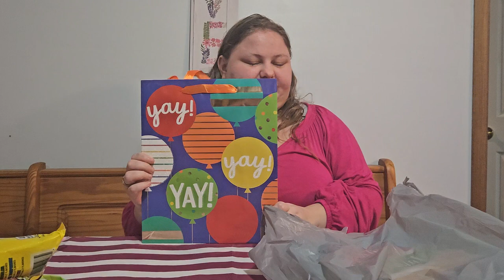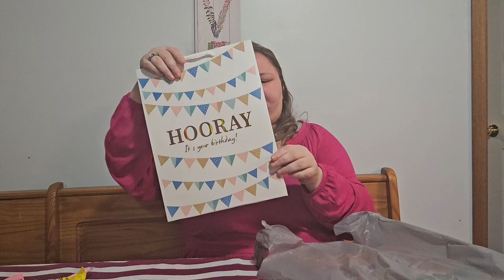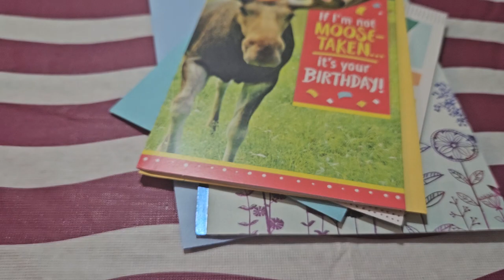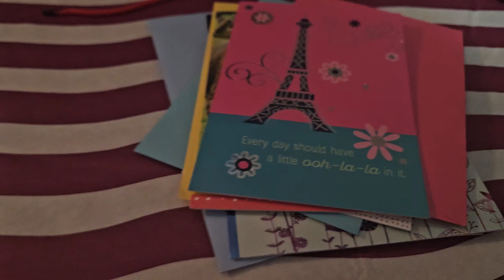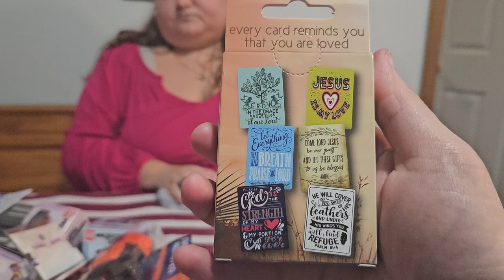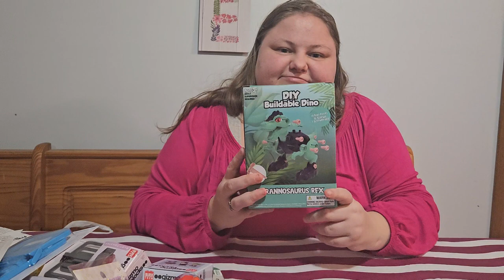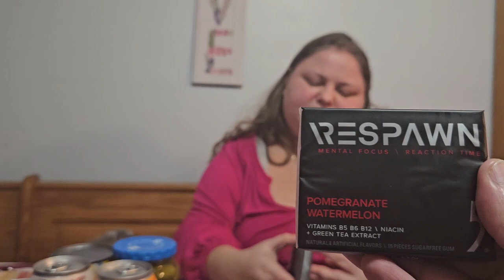March 2024 Grocery Haul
Time for my March grocery haul